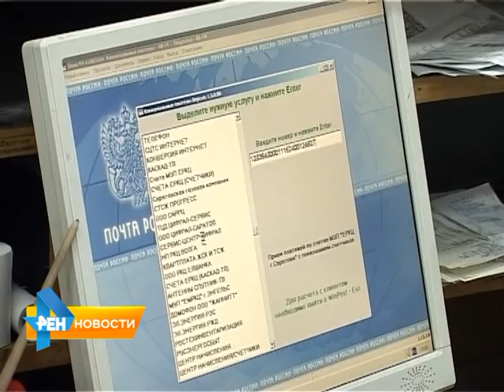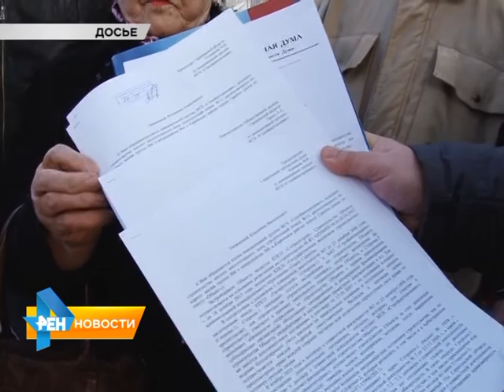Из программы капремонта исключили аварийные дома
Утечки воды, света, газа по общедомовому счетчику теперь станут головной болью управляющих компаний. Эти и
другие поправки в законы Саратовской области приняли депутаты на очередном заседании Областной Думы. Какие изменения ждут жителей, узнала Юлия Шишкина.  Сюжет вышел в эфир 23 сентября 2015 года.